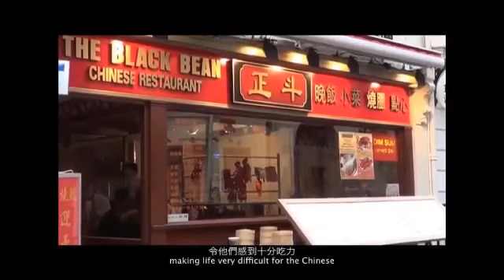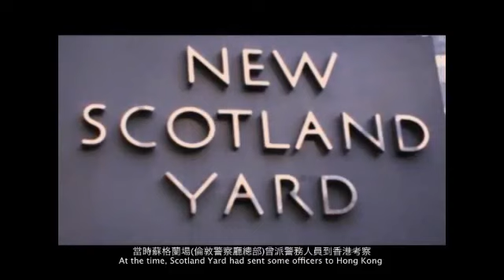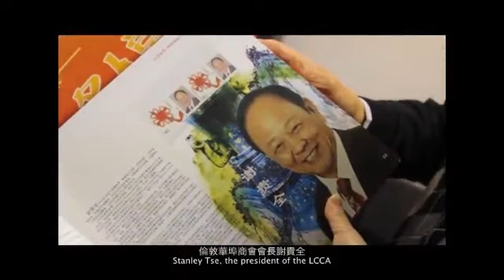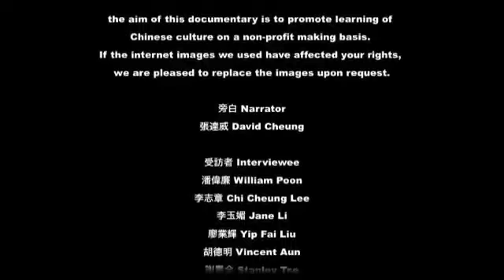The History of London Chinatown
As Time Goes By -- London Chinatown' is one of the objectives of the London Chinatown Oral History Project. With support from the Heritage Lottery Fund, the Project encourages the learning of Chinese heritage and its multi-faceted approach has provided many channels for participation and discovering the history of London Chinatown.

Narrator DAVID CHEUNG
Music PHILIA YUEN
Producer REBECCA Tang
Director GRACE WONG
Editor COLLINS TAM, JO QIN

We do not hold Copyrights to this documentary